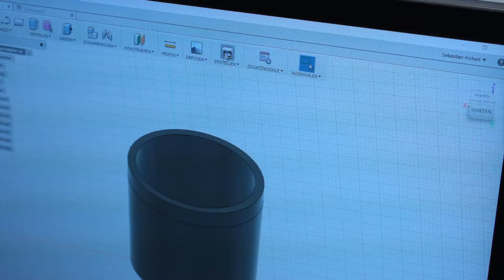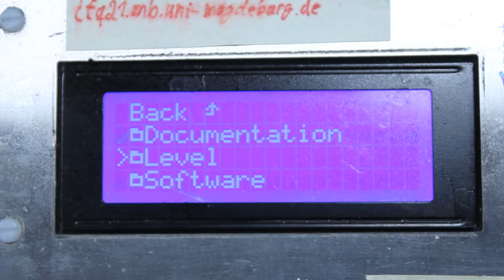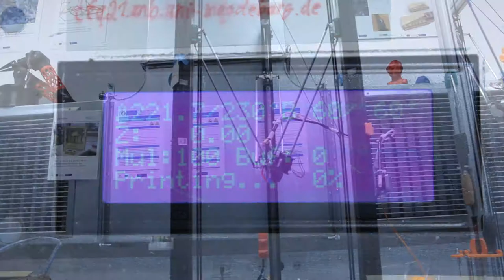PodCast Episode 20: 3D-Druck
In diesem Podcast zeigen wir Euch, wie 3D-Druck funktioniert. Von der Idee bis hin zum fertigen Bauteil. Viel Spaß dabei!